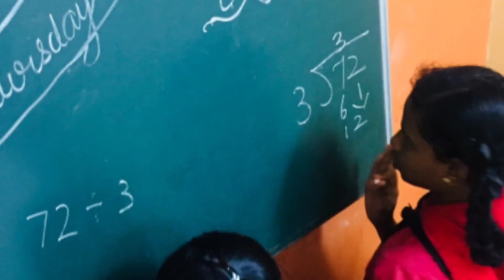Study Centre Video